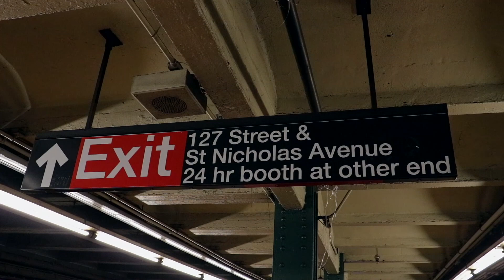MTA New York City Subway: Brooklyn-bound R68 D Train at the 125th Street Station.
Here we have an 8-car set of Westinghouse R68 Subway cars operating on the D Train at the 125th Street Subway Station in Harlem, Manhattan, New York.

The cars showcased are R68 Cars 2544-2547/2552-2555.

Route:
(D) Train to Coney Island-Stillwell Avenue, Brooklyn.

Subway transfers at this station:
A, B, & C Trains.

Local bus transfers outside this station:
M3, M60 Select Bus Service, M100, M101, M125 Buses.

IND 8th Avenue line
Video taken on July 3rd, 2022.